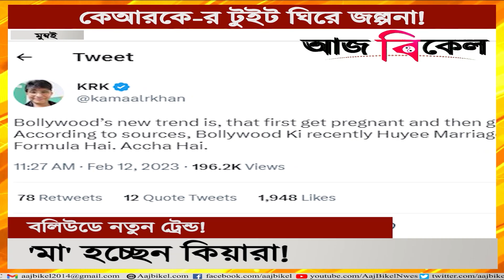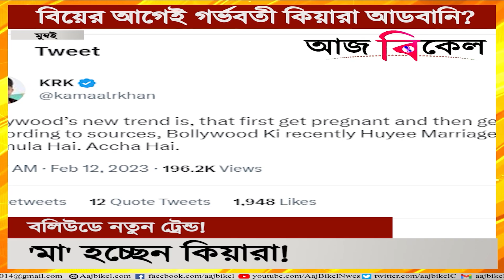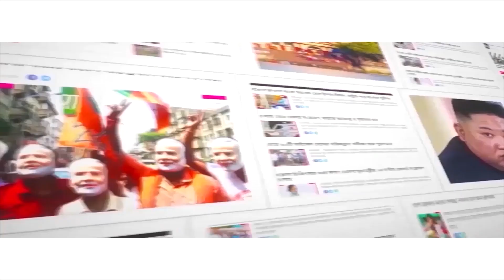‘মা’ হচ্ছেন কিয়ারা! Netizens roast KRK for tweet hinting Kiara pregnant before marriage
Self-proclaimed film critic and trade expert Kamaal R Khan, also popularly called KRK’s recent tweet did not go down well with the netizens. KRK is known for ruffling feathers with his tweets and often comes under the ire for his bizarre social media posts. On Sunday, his tweet alleging that a newlywed actress got pregnant before marriage left netizens angry. KRK’s tweet read as, "Bollywood’s new trend is, that first get pregnant and then get married. According to sources, Bollywood Ki recently Huyee Marriage Ka Bhi Yahi Formula Hai. Accha Hai." KRK did not mention names but it was speculated that he was talking about newlyweds Sidharth Malhotra and Kiara Advani.